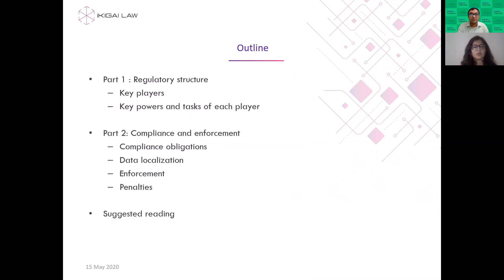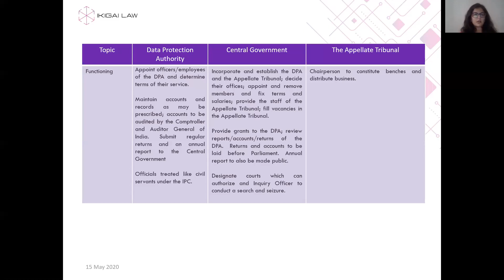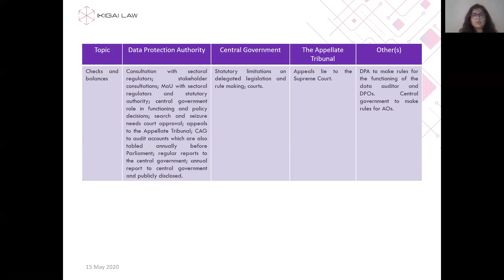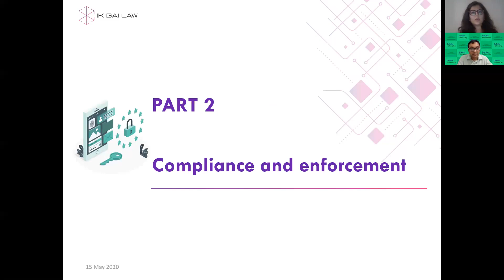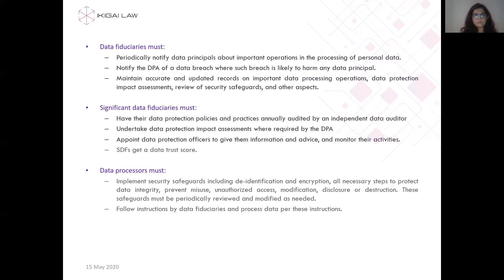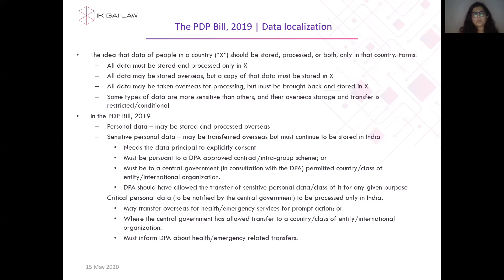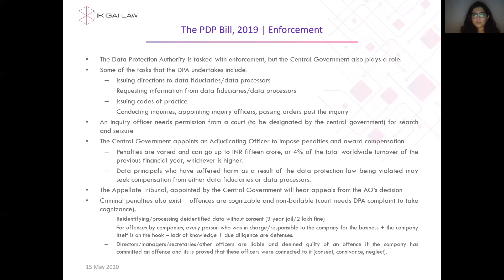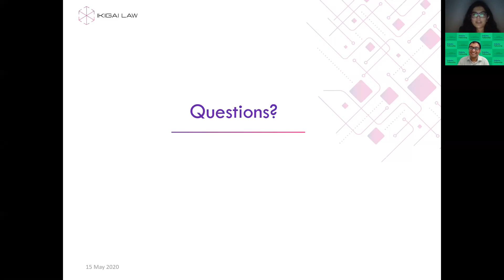"Data Protection in Practice: Compliance & Penalties" by Nehaa Chaudhari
"Data Protection in Practice: Compliance and Penalties"

When the proposed Personal Data Protection Bill (or a version thereof) comes into effect, organizations that handle the personal data of Indian citizens will have to make various operational changes to comply with its provisions. There are also new regulatory mechanisms that have been envisaged to protect consumers against harms caused by the misuse of personal data.

Nehaa Chaudhari (Ikigai Law) explains why an understanding of these aspects of the bill is necessary to compare India’s data protection framework with global standards and practices, and to identify key regulatory and compliance challenges for organizations and consumers.

The Data week organized by Daksha Fellowship DakshaSeries falls between 11th May - 15th May, 2020 had a great line-up of events.

The data discourse hasn’t been more relevant at a time before this pandemic. Data has been used to mine information, draw up models to strengthen the contact-tracing infrastructure and forecast for the future. Be it easing the burden of lock-down slowly or developing tools to reopen the economy, the data ecosystem has played a significant role in helping the Government develop policy interventions for Covid-19. There are also other developments like the Facebook-Jio deal touching down the Indian markets over mounting concerns on data sharing and implementation. Propaganda says that data in the hands of Governments and Corporations will solve real on-ground problems, but questions on privacy, security, surveillance and platform monopolization remain. We do not yet have a data protection law or a regulatory authority to ensure compliance. Without this law, there are varying degrees of implications to markets, citizen rights, privacy and safety. We need to urgently start thinking about safeguards and fortifying frameworks to ensure that good data is used for good, lawful purposes.

Data is also shaping the legal space. As the value of data held by law firms becomes better understood, and the technology to analyse it matures, there will be a requirement for lawyers who understand data science. The rise of machines have also transformed the legal technology arena, be it through legal assistants, or online dispute resolution. These surely indicate that the legal profession is changing, and lawyers need to upgrade their skills to align with the times.

These trends and issues surely warrant debates, opinions and discussions. The Data Week at Daksha is a measure to participate in this broader data discourse and we will kick-start our efforts.

To know more about and to join the one-year Daksha Fellowship for lawyers,